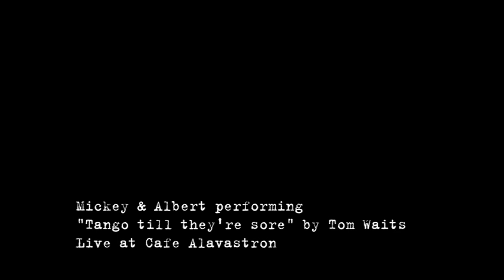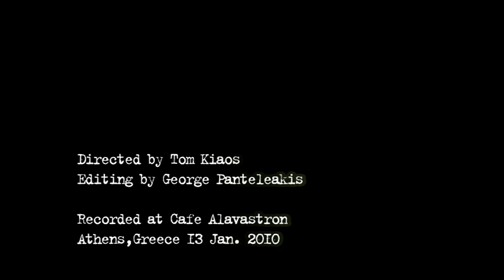Dr. Flipout's one CAN band, "Tango till they're sore" by Tom Waits, LIVE @ cafe Alavastron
Albert and Mickey performing "Tango till they're sore" by Tom Waits live at cafe Alavastron on January the 13th 2010